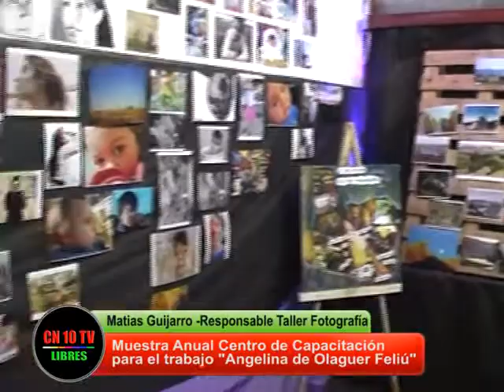Muestra Anual CCT 6-024 "Angelina de Olaguer Feliú"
CN 10 TV y Canal 10 San Rafael entrevista a alumna del taller del arte del vestir del Centro de Capacitación para el Trabajo 6-024 "Angelina de Olaguer Feliú" de San Rafael quien explica lo positivo e importante de cursar los talleres como salida laboral